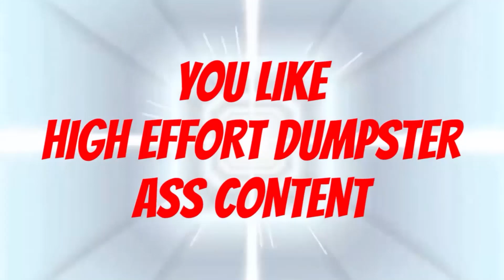Failson Victus In The Clutch | Mass Effect 3 (29)